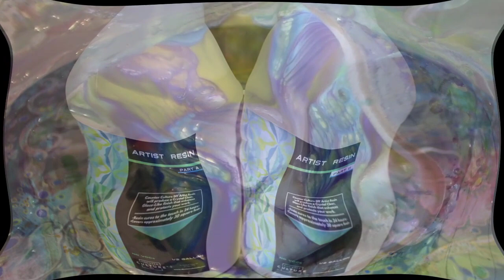Acrylic Painting Tutorial: Mini Easy Flow Panel Demo